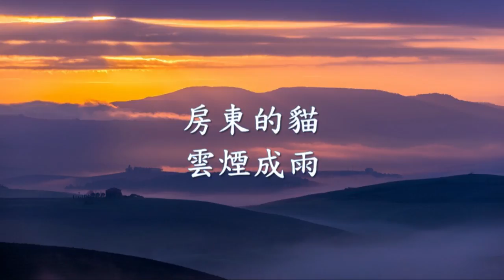房東的貓 - 雲煙成雨.mp4